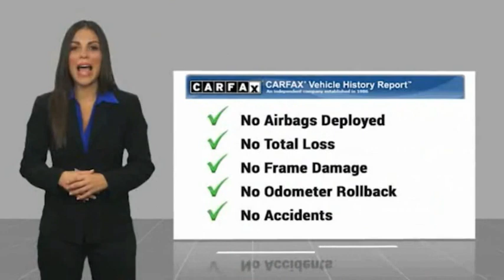2020 Ram 1500 Classic RU13996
2020 Ram 1500 Classic SLT 4x4 Crew Cab 6'4 Box

1271 S. Auto Center Dr.

2020 Ram 1500 Classic Billet Silver Metallic Clearcoat 8-Speed Automatic HEMI 5.7L V8 Multi Displacement VVT ***BLUETOOTH WIRELESS / HANDS FREE***, ***USB PORTS***, ***BACK UP CAMERA***, ***CLEAN CARFAX***, ***ONE OWNER CARFAX***. Odometer is 908 miles below market average! CARFAX One-Owner. Clean CARFAX. Financing available on approved credit. Trade-ins accepted. Subject to prior sale. All Pricing and Advertised Prices for any/all vehicles offered for sale does not include dealer installed accessories which can be purchased for an additional cost. No sales to Dealers, Brokers or Exporters. For out of state purchase, customers must be present to purchase. If shipping is required, dealership must facilitate; no exceptions. Prices are plus government fees and taxes, any finance charges, $85 documentary fee, $29 electronic registration fee, any emission testing charge and $1.75 per new tire state tire fee. We make every effort to provide accurate information, but please verify before purchasing. Images, prices, and options shown, including vehicle color, trim, options, pricing and other specifications are subject to availability, incentive offerings, current pricing and credit worthiness. Images are for illustrative purposes only.